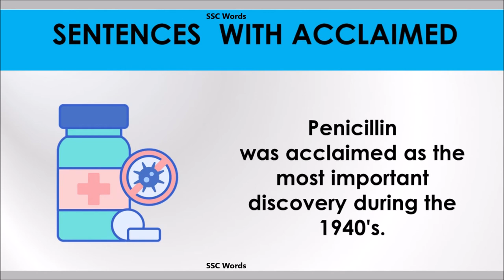Accliamed word - Improve English - Meaning and 5 sentences - GRE / CAT / GMAT - SSC Words